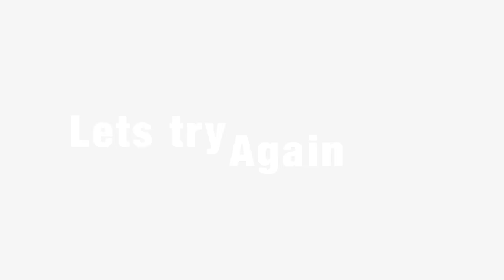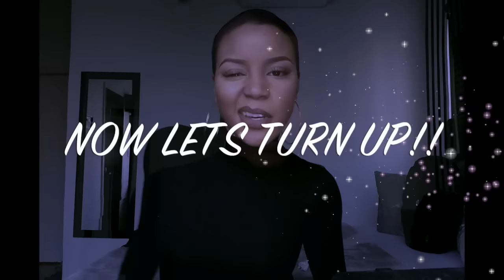How to: Easy Eyebrow Tutorial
*Song by Wizkid - Baba Nla

Hi guys!!

I hope this message meets you all well.

So here is a quick eyebrow tutorial using an eyebrow pencil. In real time my brows take between 10-15 minutes to complete.

There are several methods to achieve this look, but this seems to work for me best. I do hope it helps you too!

List of products used:

Eyebrow pencil - MAC strut
Liquid concealer - MAC select cover up concealer - NC35
Cream concealer - MAC studio finish sf 35 concealer - NC42
Angled brush - MAC angle brush 266/263
Concealer brush - MAC concealer brush 195
Setting brush - Real Technique setting brush
Beauty sponge - Beauty Blender pro - black
Setting powder - Ben Nye Luxury powder - Banana

Please let me know how this goes if you try this technique, I would love to see pictures and feedback.